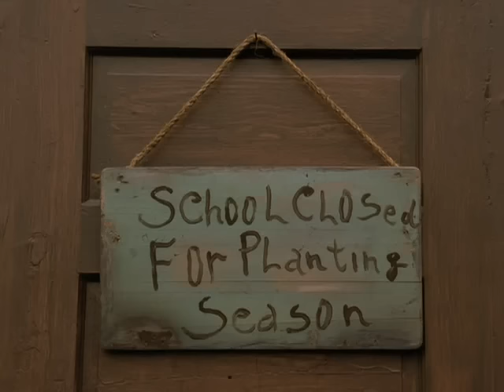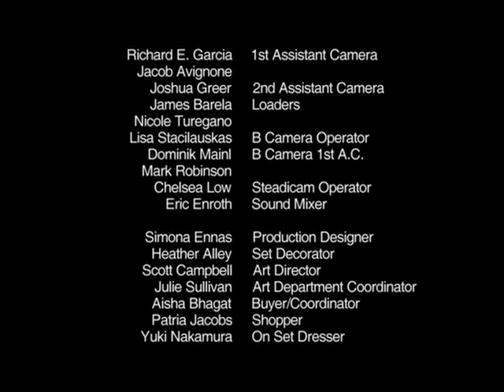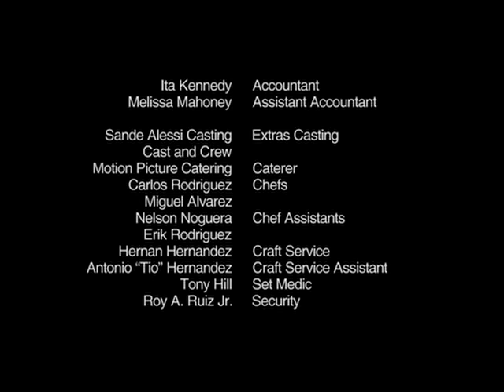2.- La promesa imperecedera del amor (2005) Película cristiana completa en español.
Segunda entrega de la saga que llevó a la pantalla las novelas de la escritora Janette Oke, y que comenzó con el título de "El amor llega suavemente". Clark sufre un accidente que pone en riesgo la economía de la familia. Missie, que ahora es la maestra de escuela local, se ve obligada a hacerse cargo de las tareas más pesadas en la granja, hasta que aparece un jóven desconocido que se ofrece para ayudarles...
Aquí puedes encontrar los enlaces para ver todos los episodios de la serie en mi canal. El orden del número de la película corresponde al de las fechas en que fueron grabadas. PERO EL ORDEN DE LA HISTORIA EMPIEZA POR LA NÚMERO 9, luego la 10, y a partir de ahí del 1 a la 8: